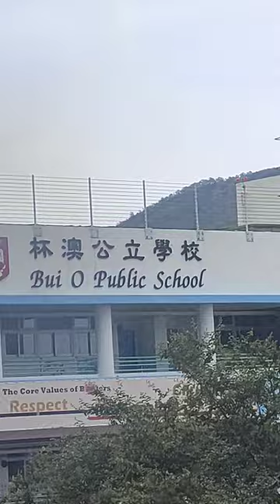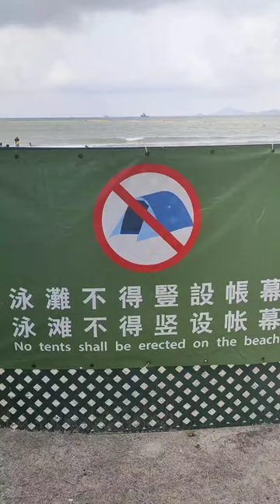PUI-O BEACH CAMPSITE TOURIST SPOT in hongkong / How to get their?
PUI-O BEACH CAMPSITE TOURIST SPOT in hongkong 😘
How to get their?
From MTR Tung chung exit b
Take 3M to mui wu ferry terminal.get off Bui-0 public schools. Den tawid walk around 5 to 8 mns,.
Pui-o beach ⛱️ Isa sa pinakamagandang beach Dito sa hongkong 😘 kung San pwd Kang mg stay at mag camping.
Malinia ang at tahimik ang Lugar ,may restorant den Dito kung nagugutom ka,pero the best magbaon nlng Po para mkatipid,.